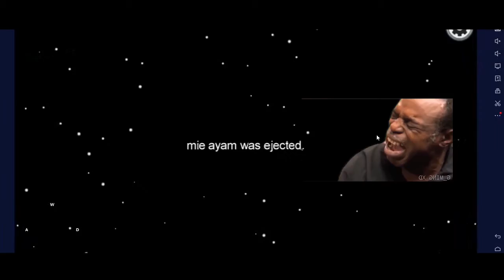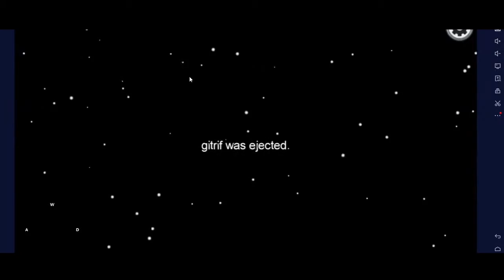Aku main bersih - Among Us #1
seru juga ngibulin orang wkwkw
player
~Kuning = Yakubae (impostor)
~Putih = Dwityam (terkibuli)
~Biru = Ghitrif (Terdzalimi)